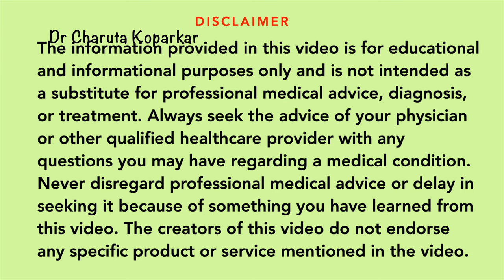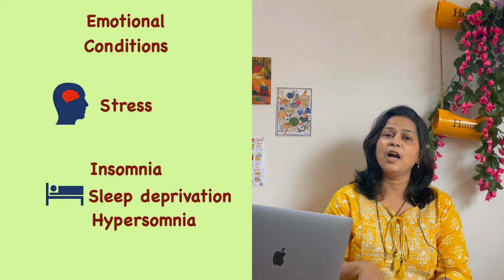मायग्रेन भाग - 2 धोक्याचे घटक - संपूर्ण माहिती | Risk factors for migraine headache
मायग्रेन (अर्धशिशी ) या आजाराविषयी संपूर्ण माहिती | migraine in Marathi | symptoms treatment
Positive Millets Part - 6 | बार्नयार्ड (भगर) मिलेट म्हणजे काय? all about barnyard millet in marathi